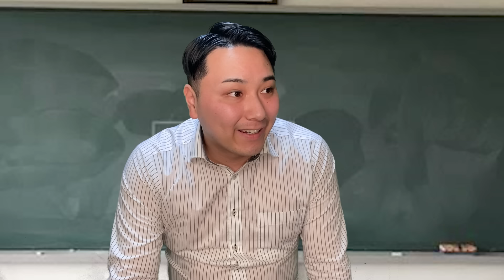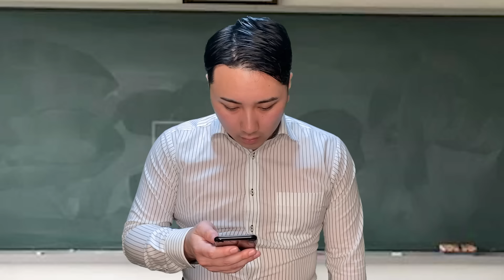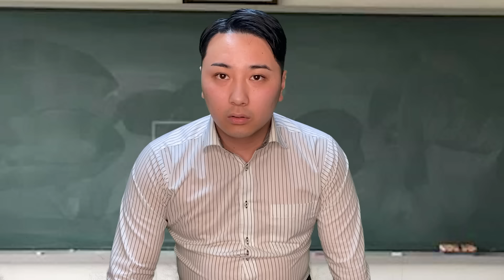デスゲームで自分だけ助かろうとする先生